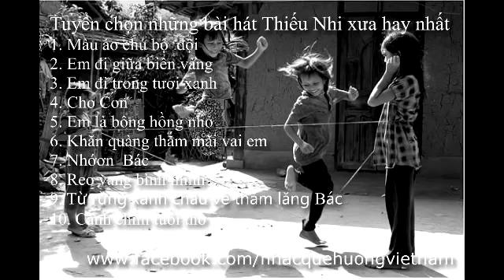{45} Bài hát Thiếu Nhi xưa không thể nào quên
TUYỂN CHỌN NHỮNG BÀI HÁT HAY